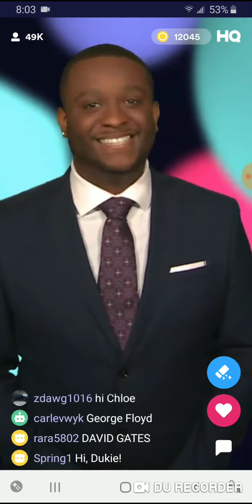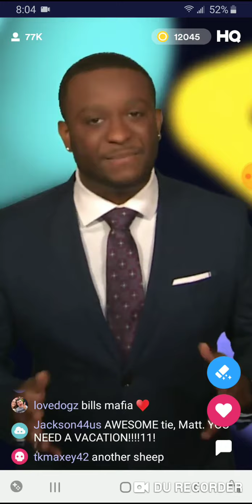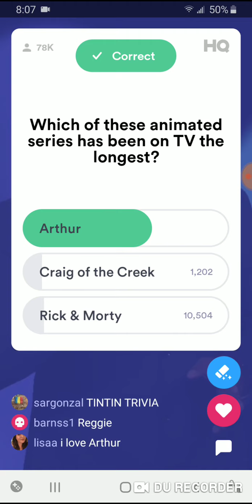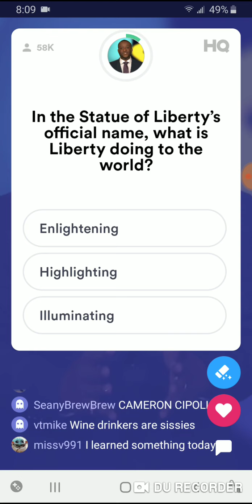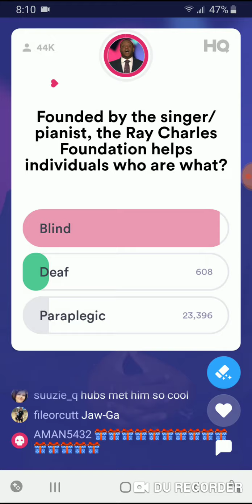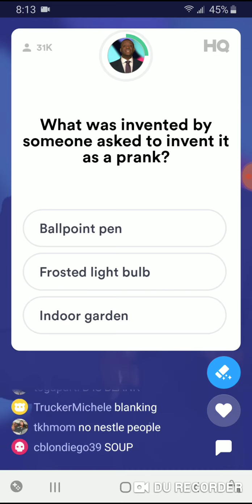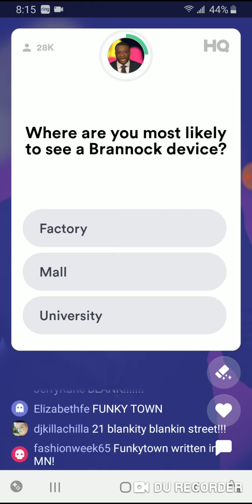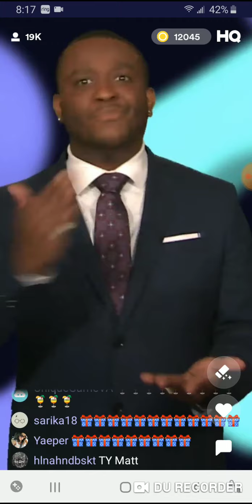HQ Trivia 5/28/20